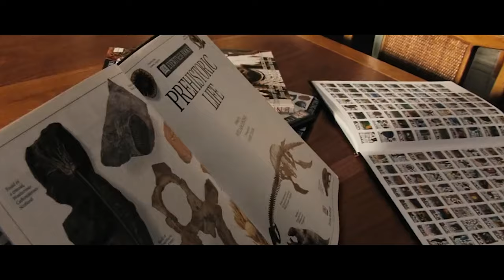Kingdom of the Planet of the Apes 2024 | WHY Did Humans Lose Their Voice? REVEALED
Discover the astonishing reasons behind the silence of humanity in "Kingdom of the Planet of the Apes 2024." This insightful video delves into the mysterious loss of human speech, exploring theories and hidden details that unravel this cinematic enigma. Join us for a thought-provoking analysis filled with film clips, expert commentary, and fan theories that shine a light on this pivotal plot point. Perfect for movie buffs and science fiction enthusiasts seeking to understand the depths of human-simian dynamics.